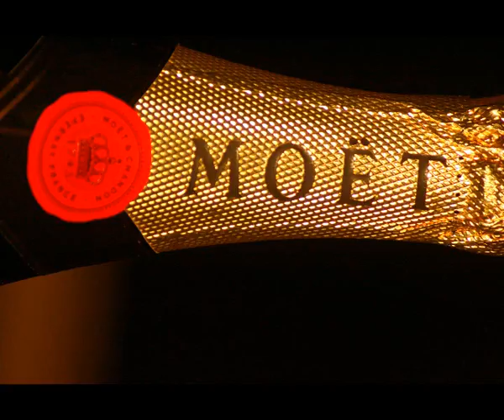Wedding Photography Milton Keynes Wedding Photography